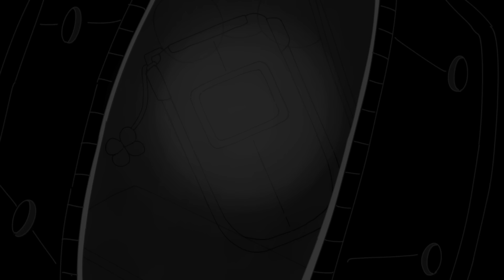ゼロトーキング / はるまきごはん feat.初音ミク アニメMV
New Album「おとぎの銀河団」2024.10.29 Release

はるまきごはん十年展「わたしたちの足跡」
チケット一般発売　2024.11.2(Sat) 12:00~(昼)

12.7&8 はるまきごはん10th Anniversary ワンマンLIVE「ハンドメイドギンガ Finale-新しい旅-」
追加公演（12.7）チケット一般発売中

-ゼロトーキングCredit
Music & Lyrics & Arrangement & Mix：はるまきごはん
Movie：スタジオごはん
Director & Main Animator & BG art：はるまきごはん (@harumaki_gohan)
Animation Assistant : 小津（@Oz_yarimasu）、いよわ（@igusuri_please）、大文字のあーる（@o_mozi_R）、シャノン（@shannon_gohan)、◯gaki（@__who_are）

We start to call for subtitle translations.
If you would like to participate, please apply using the form above.
You can find the english sbv file here!
はるまきごはんのyoutubeチャンネルで、視聴者の皆様からの字幕翻訳を募集することになりました。ご参加いただける方は、上記のフォームよりお申込み下さい。